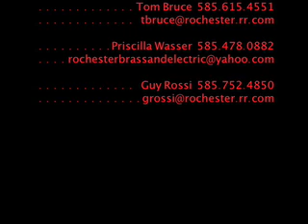Rochester Brass and Electric.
Your next parties entertainment...